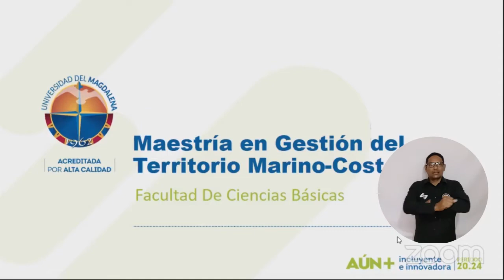¡Una más! UNIMAGDALENA tiene nueva Maestría en Gestión del Territorio Marino Costero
Ratificando su compromiso con el desarrollo sostenible del territorio, a partir de la pertinencia de sus programas educativos, la Universidad del Magdalena lanzó una nueva oferta de postgrado: la Maestría en Gestión del Territorio Marino Costero, la cual se constituye en la primera de esta materia en Colombia. La Maestría le apunta a generar confluencia entre saberes tradicionales de las comunidades, conservación de los ecosistemas y gestión y planificación de los recursos y la zona de estudio.

En el marco de este lanzamiento, también se dio apertura al diplomado en Herramientas para la Gestión Marino-Costera bajo el Contexto del Cambio Climático, ofertado de la mano de aliados estratégicos como INVEMAR, la Agencia Alemana para la Cooperación Internacional (GIZ), la Universidad del Valle, la Universidad de Cádiz, entre otros.